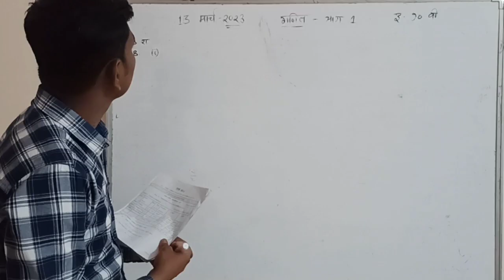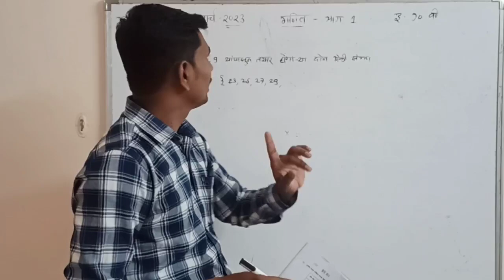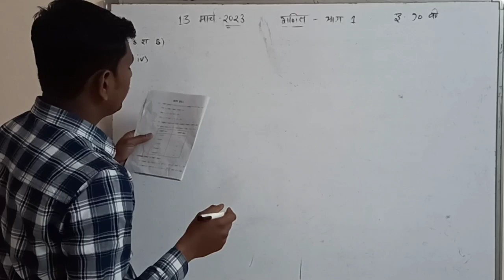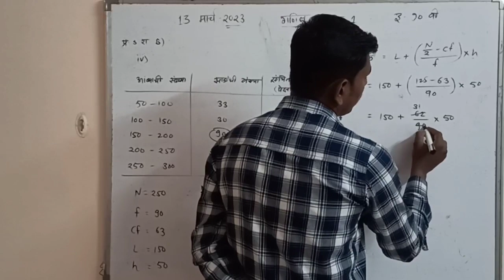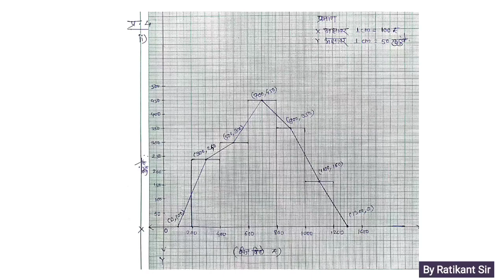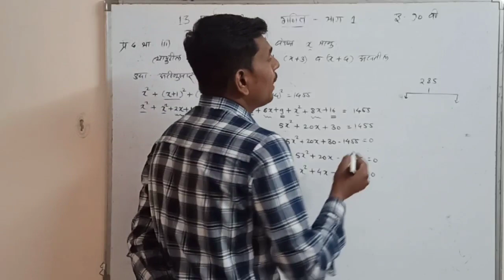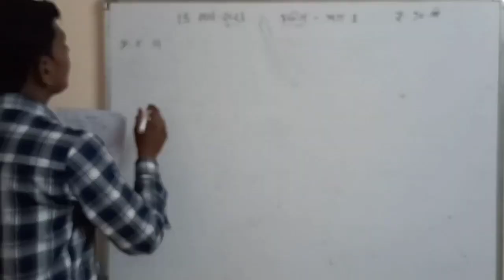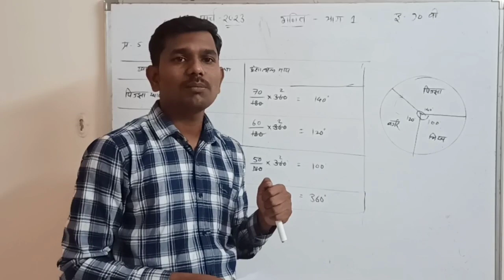13 मार्च 2023 बीजगणित पेपर प्रश्न क्र.3 B ii ते प्रश्न 5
13 मार्च 2023 बीजगणित पेपर प्रश्न क्र.3 B ii ते प्रश्न 5